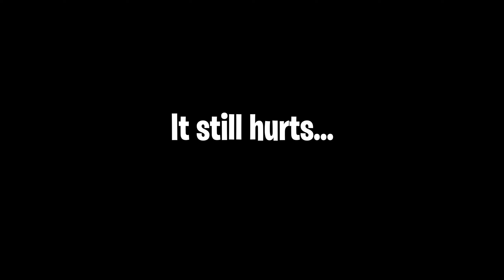PELINGTON MAX Level SNIPING & BEST LOADOUT (Black Ops Cold War)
So the Black Ops Cold War beta has just completed its first weekend for the PS4 players and let me say sniping is quite interesting

The game is fun, but with skill based matchmaking making a return and time to kill being still relatively quick with reg guns in this game it has made sniping quite challenging

Now add on top the fact that the Pelington 703 sniper rifle which was the only one we could use first weekend was nerfed! The ADS is now slower, which is fine, but the damage was reduced even more which means you have to aim collar bone and above to get a one shot

That makes this game very hard to snipe on because you really need to be accurate even aim assist can't save you all the time!

This weekend we will have the Tundra so hopefully that has not been nerfed into the ground and we can have some fun!

Hope you enjoyed the clips, and found my class setups and loadouts for the Pelington 703 sniper rifle helpful

UNLOCKING the BEST SNIPER RETICLE for SNIPING in Modern Warfare... (Blue Dot)
HOW to SNIPE like a FaZe Member in Modern Warfare... (Sniping TIPS and TRICKS)
HOW to UNLOCK the LONELY LAGOON AX50 BLUEPRINT on Modern Warfare... (WARZONE)
Sniping with the NEW MK2 is like CHEATING on Modern Warfare...
DAMASCUS SNIPING on Modern Warfare... (CAMO GLITCH)
modern warfare sniping gameplay
mk2 carbine best class setup
best sniper mw
new sniper setup variant blueprint
kar98k sniping
mk2 carbine sniper
how to snipe modern warfare
tactical nuke sniping
call of duty snipers
50,000 sniping kills
300 hours of sniping only
faze clan sniper
fazeclan recruit
faze member
faze sniping
pc kbam controller settings